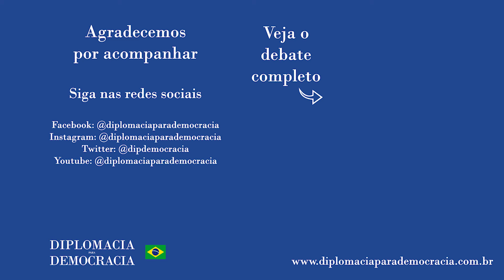"A virada do milênio deveria ter uma outra posição da sociedade"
Trecho da fala de Sibelle de Jesus Ferreira no debate "Ativismos negro e indígena e a política externa brasileira | Programa Renascença" realizado em 16 de junho de 2021, e que pode ser visto na íntegra